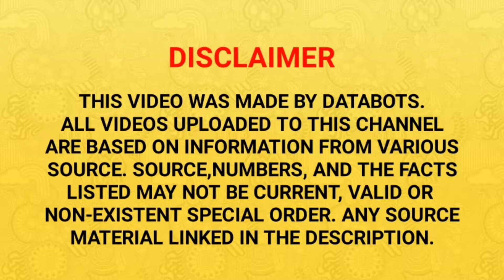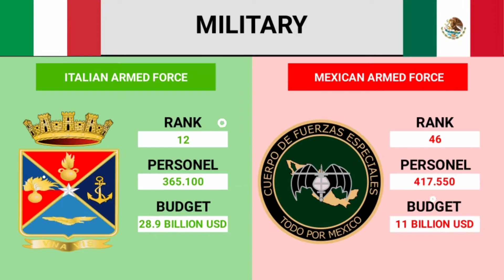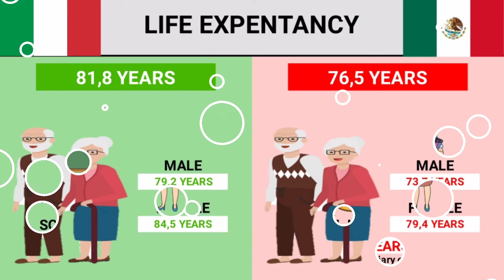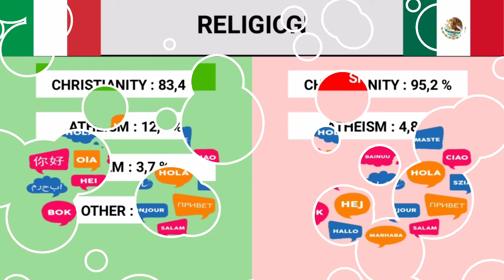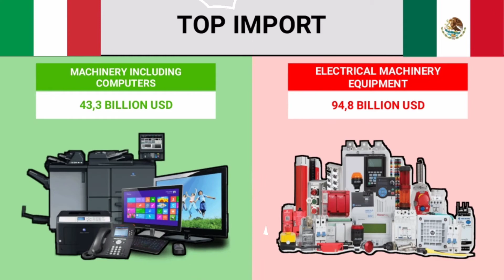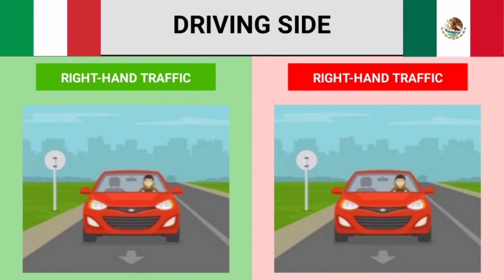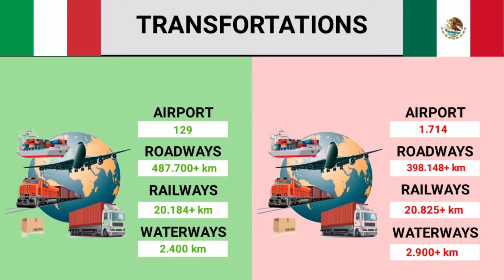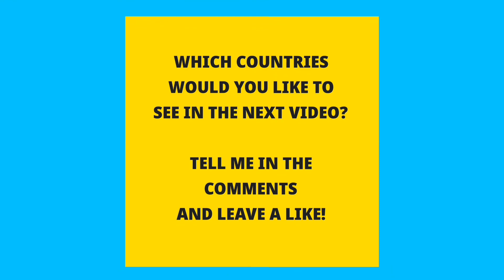Italy VS Mexico - Country Comparison by DATABOTS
Discussion about Italy VS Mexico which includes Area, Government, Military, sport, Animal, Communication, Famous Landmark, tourist,etc